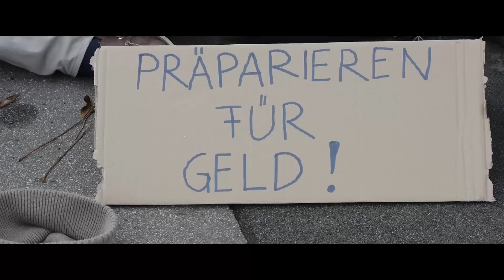Tutorenvideo Abschlussfest großer Sezierkurs 2014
Hier das Abschlussfest-Tutorenvideo vom Sezierkurs 2014, Innsbruck :D